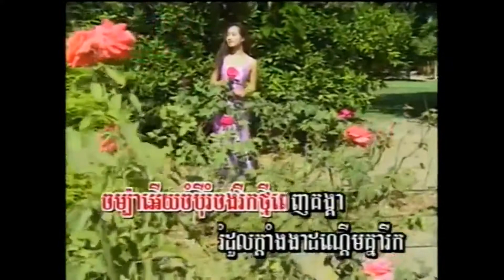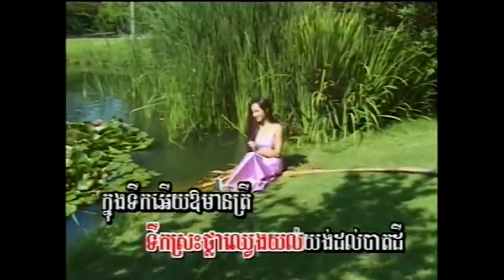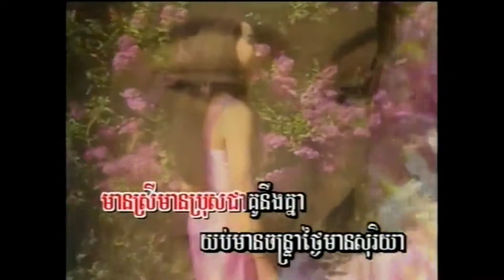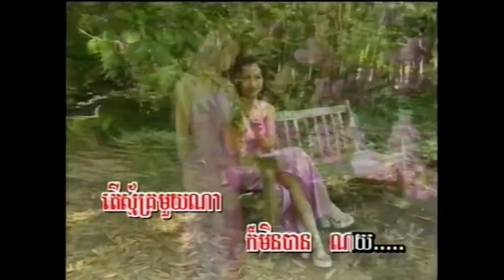បុប្ផាកំពុងរីក បទស្រីភ្លេងសុទ្ធ Bopha Kompong Reach